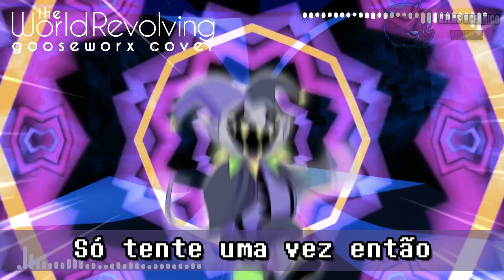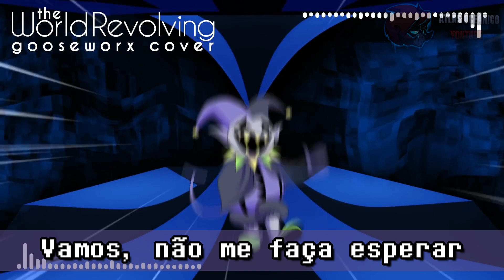The World Revolving GooseWorx - Com Letras | FANSING PT - BR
Mixer: @TutuMegadety

Vozes adicionais: @TutuMegadety @Zknixx

Thumbnail: @TheThumbMan